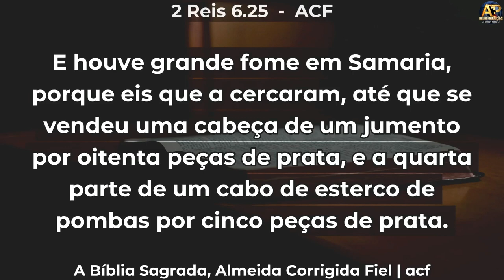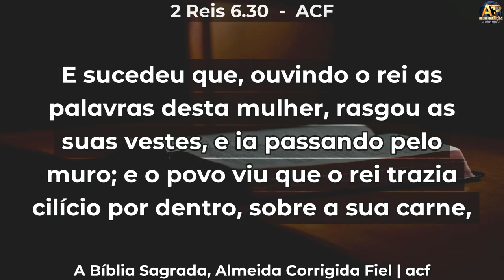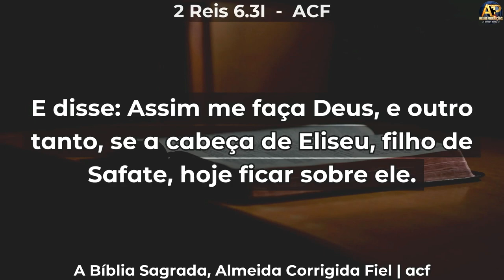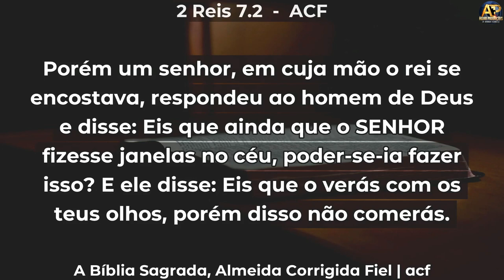O QUE FAZER NO TEMPO DE CRISE - Pr. Edi Vinagre